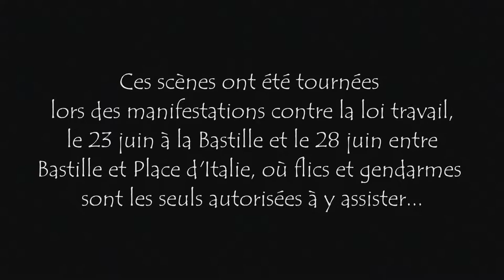La police nous aime, la police nous protège !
ces scènes ont été filmées en marge des manifestations contre la loi travail, d'abord lors de la manifestation interdite, puis encadrée à tournée en rond, à la Bastille le 23 juin 2016. Et ensuite au cours de la manifestation du 28 juin entre Bastille et Place d'Italie, lorsque la police a scindée la manifestation en deux  et empêchée aux manifestants d'avancer, juste pour empêcher quelques énergumènes de faire demi-tour.
 Il est un fait que le droit de manifester est remis en cause lorsque les manifestations ne sont plus visibles des citoyens mais des seules forces de l'ordre, police et gendarmerie et tout leur armada pour assurer la répression et enfermer la manifestation entre des murs en ferraille pour que seules les forces de police en soient les seuls spectateurs.